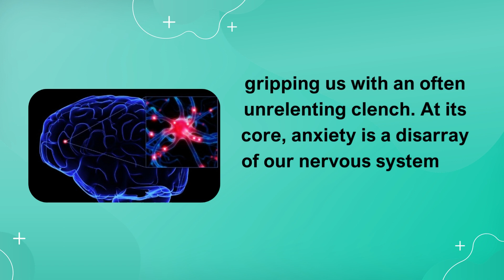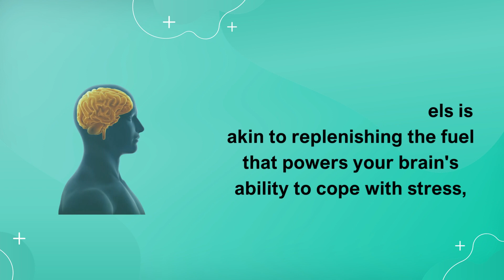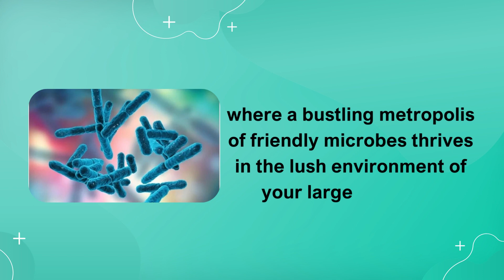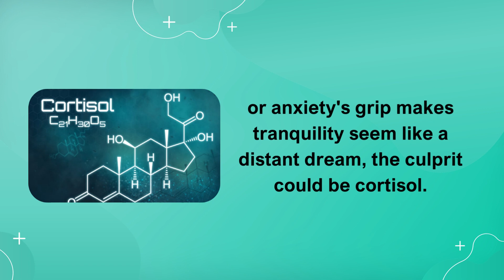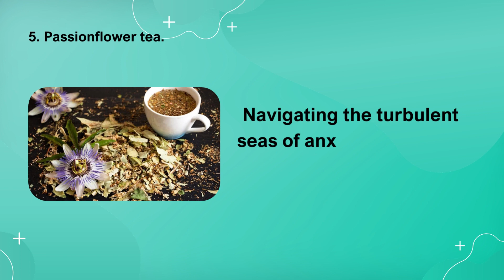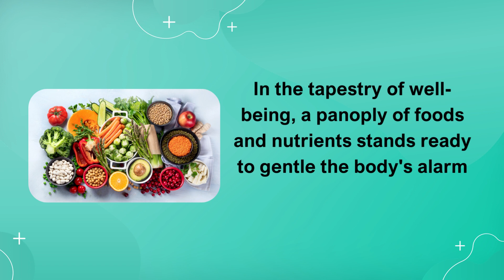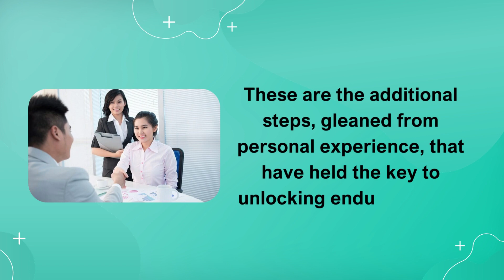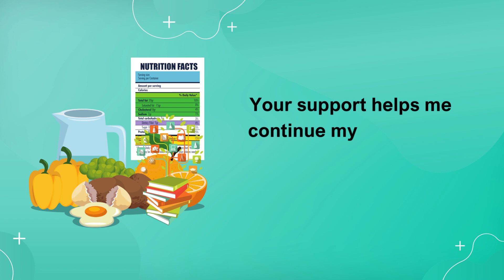10 Effects of Apple Cider Vinegar to Reduce Blood Pressure and Benefit the Brain and Intestines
Xin chào mọi người và chào mừng quý vị đến với kênh của chúng tôi! Trong video hôm nay, chúng tôi sẽ thảo luận về một chủ đề thú vị: "10 tác động của dấm táo tác động đến huyết áp và lợi ích cho não và ruột."

Apple Cider Vinegar (ACV) là một phương pháp tự nhiên đang trở nên phổ biến trong việc cải thiện sức khỏe và hướng đến mục tiêu sống một cuộc sống khỏe mạnh hơn. Trong video này, chúng tôi sẽ khám phá các lợi ích tiềm năng của dấm táo đối với việc kiểm soát huyết áp, tối ưu hóa sức khỏe não và cải thiện chức năng ruột.

Các điểm chính chúng tôi sẽ thảo luận trong video này bao gồm:

Cách ACV có thể giúp kiểm soát huyết áp.
Tính năng chống oxi hóa của ACV và cách nó có thể bảo vệ cơ thể khỏi căng thẳng oxi hóa.
Ảnh hưởng của ACV đối với quản lý cân nặng và tại sao điều này quan trọng cho huyết áp.
Cải thiện độ nhạy của cơ thể đối với insulin và tác động tích cực đến người bị tiểu đường loại 2 hoặc có nguy cơ mắc chứng này.
Khả năng kiểm soát đường huyết và cách nó có thể ảnh hưởng gián tiếp đến huyết áp.
Sự cải thiện của ACV đối với chức năng não và tăng cường trí tuệ.
Lợi ích của ACV đối với sức khỏe ruột, bao gồm việc tạo ra vi sinh vật đường ruột và cải thiện chức năng tiêu hóa.
Sự hỗ trợ cho quá trình tiêu hóa và giảm triệu chứng ợ nóng và trào ngược dạ dày cho một số người.
Khả năng giúp cơ thể loại bỏ các độc tố và hỗ trợ chức năng gan và thận.
Tác động của ACV đối với việc giảm viêm nhiễm, có thể ảnh hưởng đến sức khỏe tổng thể, bao gồm não và ruột.
Chúng tôi muốn nhấn mạnh rằng việc sử dụng dấm táo tốt cần được thực hiện một cách cân nhắc và với sự hướng dẫn của chuyên gia y tế. Cảm ơn bạn đã xem video và hãy để lại nhận xét và câu hỏi của bạn dưới phần bình luận.